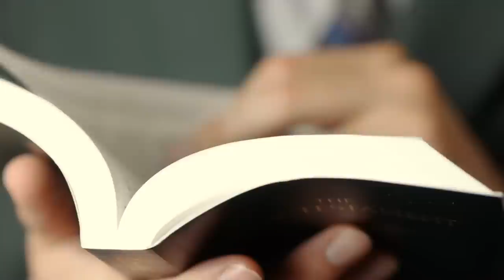AMAZING FACTS of FAITH - Eat like a hummingbird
Amazing Facts of Faith is a new online video series that showcases the worlds greatest facts and anomalies . The hummingbird has an incredible metabolism and through this video you will see how impressive this creature truly is.